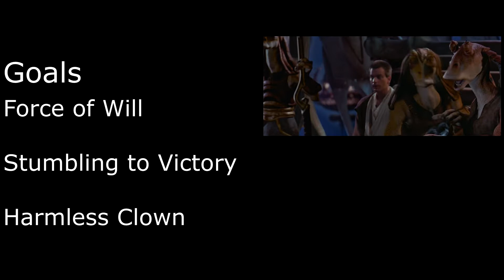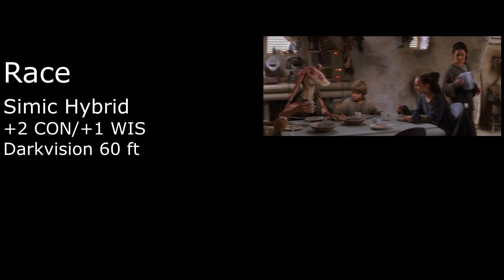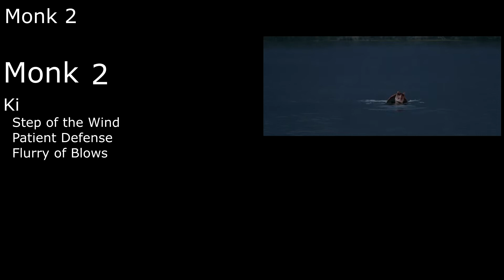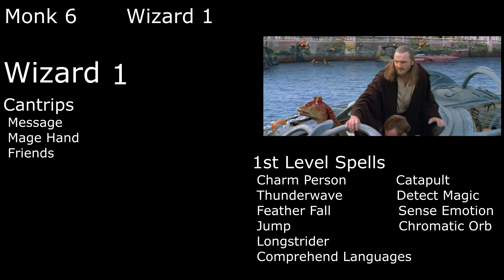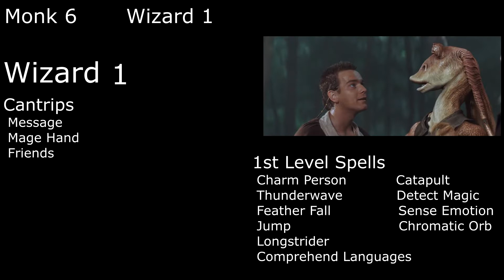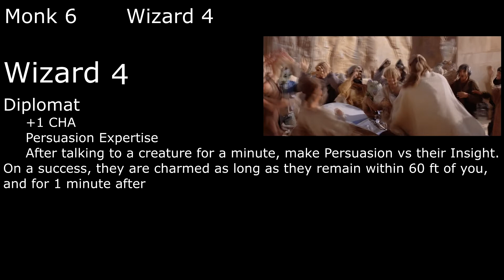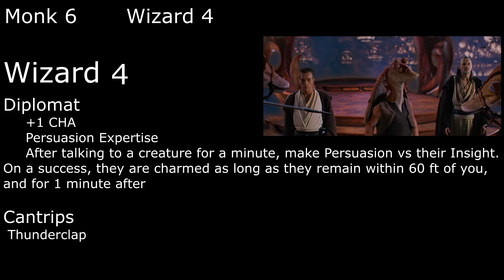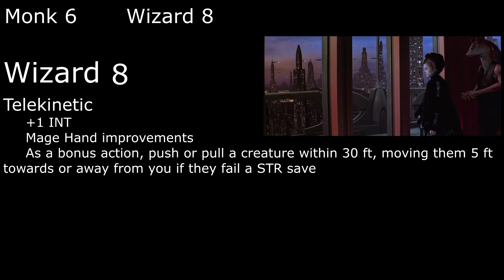Sheev Palpatine Character Build (D&D 5E)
Here he is, the Phantom Menace himself!